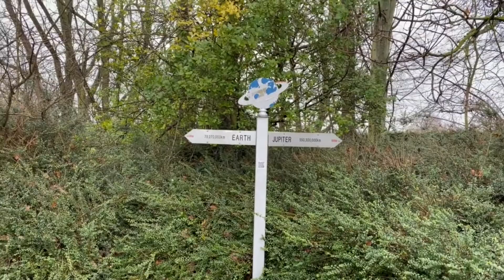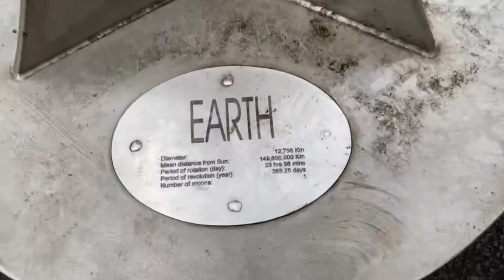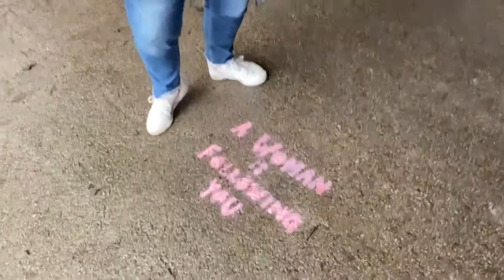A LOT of walking // Vlog 2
I hope you're all safe and well :)
- V x